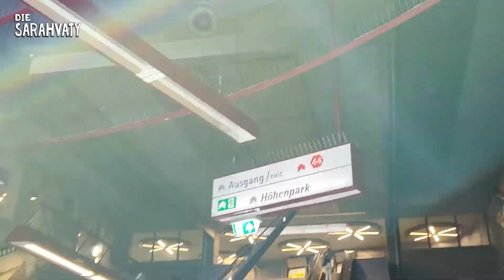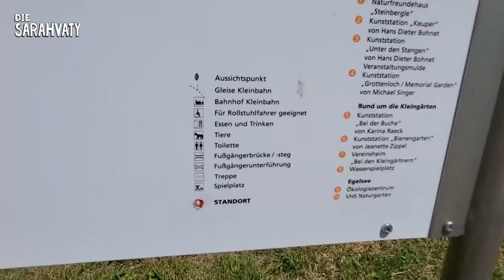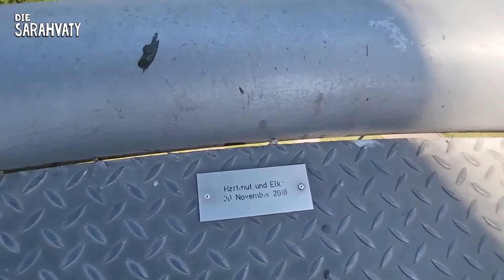Menara Melingker KILLESBERG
Halo semuanya!

Jalan-jalan di siang bolong ke menara Killesberg milik kota Stuttgart! Panas dan silau tapi sekalian olahraga jalan kaki.